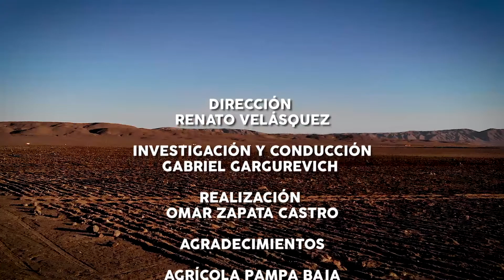Agroindustrial Majes: 209 campesinos que se han asociado para exportar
Agroindustrial Majes Perú es la empresa fundada por 209 familias de campesinos arequipeños que se han asociado con el objetivo de producir frutales de exportación en las 925 hectáreas de su comunidad. Gracias a su esfuerzo conjunto, ya realizaron obras de ingeniería hidráulica y subsolaron 10 hectáreas de terreno, pero necesitan del apoyo del Estado para continuar con su desarrollo. Conoce su historia aquí.